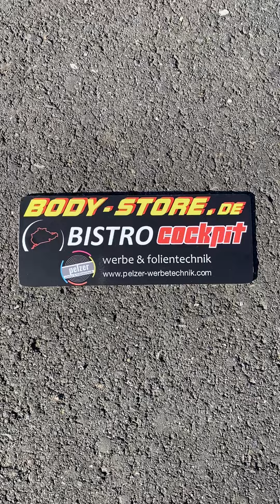BODY STORE RACING Vorstellung des neuen NISSAN 350 Z Saison 2021 👍👍💪💪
BODY-STORE

Bistro Cockpit Nürburgring